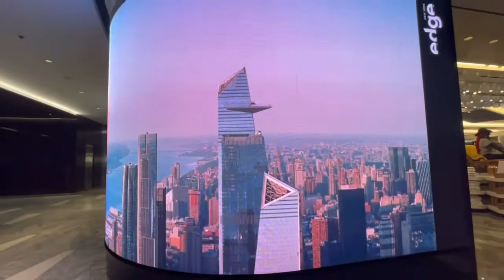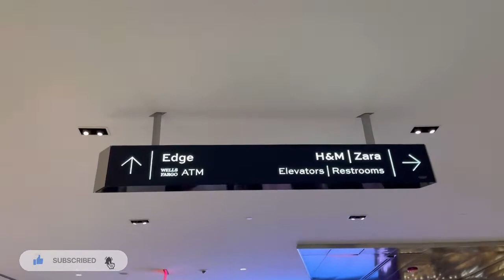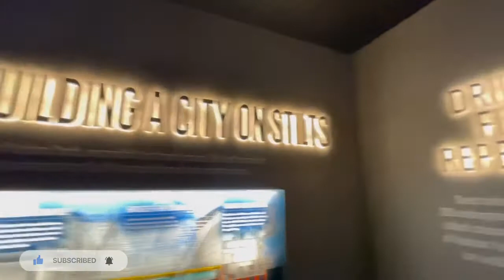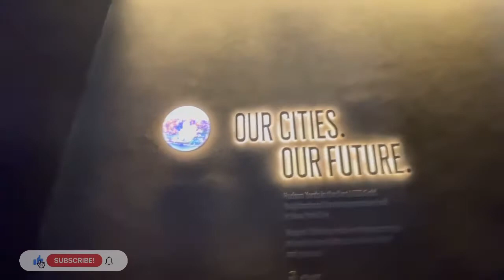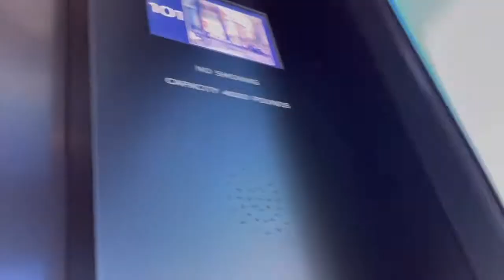EDGE NEW YORK | TRAVEL VLOG | By: ZIN JOEL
Hi guyz!
Let's Dance